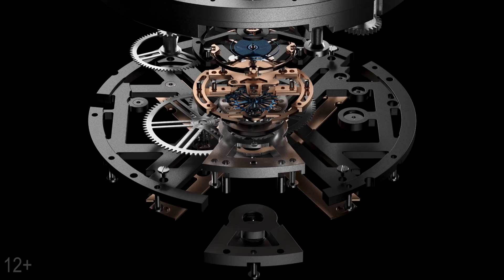Ulysse Nardin Blast. Новый прорыв в индустрии!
Интересны ли вам обзоры премиум часов дороже 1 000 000 рублей? Напишите в комментариях, нужны ли такие обзоры? И конечно, как вам сами часы?)

44 000 франков или 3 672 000 рублей стоимость часов от Улисс Нордин, про которые мы сегодня и поговорим. На первый взгляд, часы Ulysse Nardin Blast и похожи на часы из коллекции Executive. Присмотримся поближе, и видим все больше и больше отличий, которые делают эти часы уникальными, да еще и с заявкой на настоящий прорыв на часовом рынке.
В чем же прорыв часов Бласт от Улисс Нардин? И при чем тут самолеты, авиация и кремний? Делюсь в этом обзоре!

Ulysse Nardin Blast
Механизм часов: Калибр UN-172
Запас хода: 72 часа
Размер корпуса: 45x11 мм
Каждый экземпляр часов имеет индивидуальный номер на боковой стороне корпуса